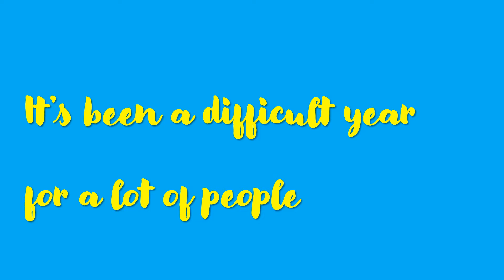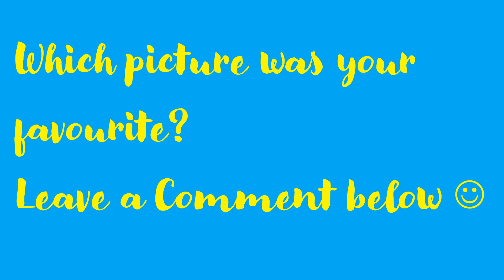Pictures of these smiling dogs will make you smile :)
Who doesn't want a smiling dog around?